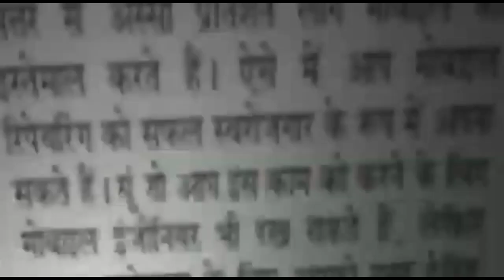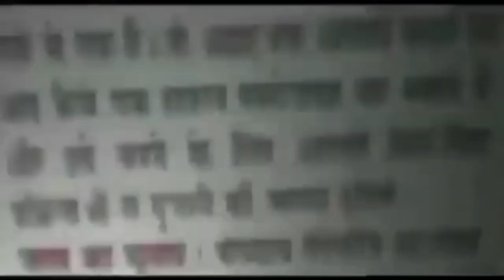शाहबाद डेरी से दो किलो हेरोइन के साथ तस्कर गिरफ्तार।।ASAL NEWS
OND DELHI Shahbad dairy gym trainer killed,haryana latest news,girlfriend murdered,faridabad,punjab kesari haryana,haryana news,double murder,punjab kesari tv,shot dead